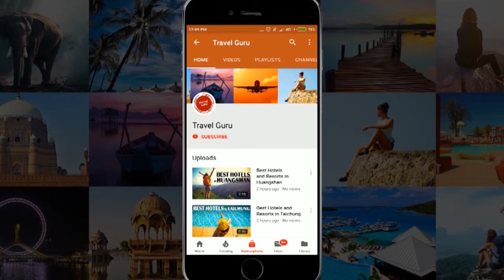Best Hotels and Resorts in Kutchan cho, Japan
In this video our travel specialists have listed best hotels and resorts of Kutchan cho. We have tried to do some extensive research before giving the listing.

It's not the "Ranking" of Best Hotels and resorts in Kutchan cho, it is just the list of best hotels. If you want the details of good hotels in some other area, feel free to ask us in comment box, we will try to make the video of that listing also.

Listed Hotels

Ki Niseko
Chalet Ivy
Yama Shizen
Niseko Alpen Hotel
Always Niseko
The Vale Niseko
Yumoto Niseko Prince Hotel Hirafutei
Zaborin
M Hotel
Izumikyo Rental Cottage